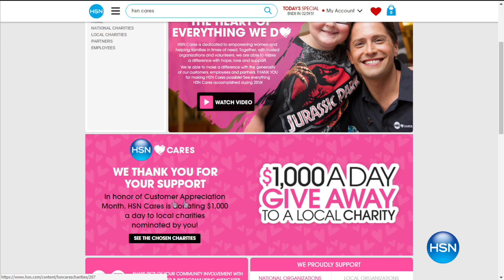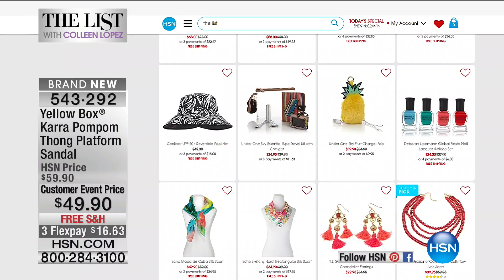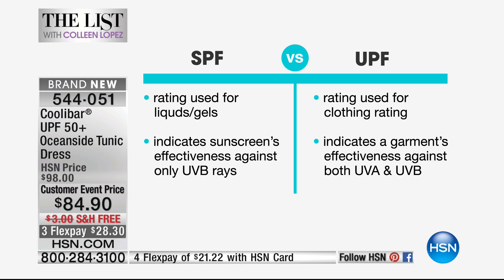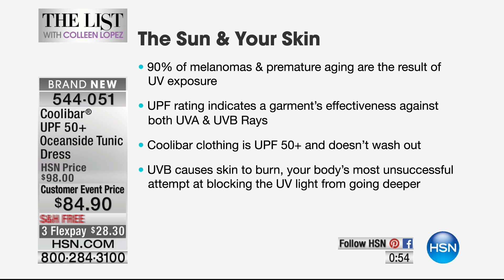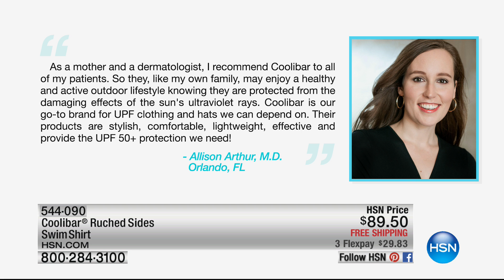HSN | The List with Colleen Lopez 05.11.2017 - 09 PM